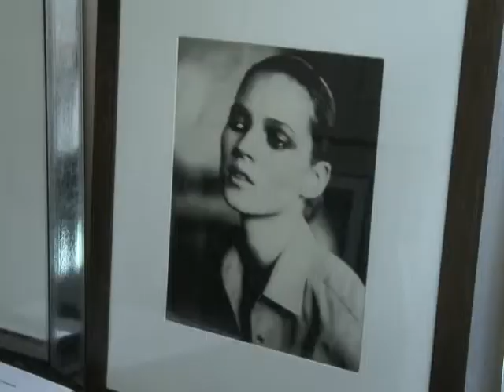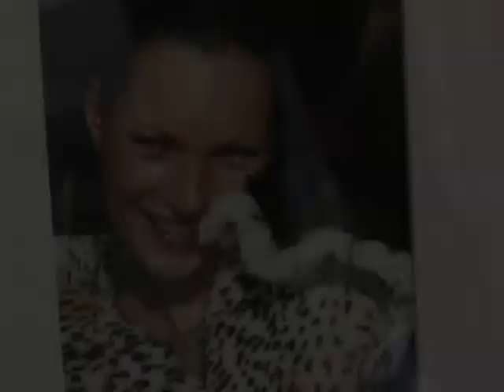A gallery in Paris created a lot of buzz by choosing to exhibit unpublished photos of Kate Moss.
Kate Moss is the focus of an exhibition at the Galerie de l'Instant in Paris. The gallery owner provides us with an interesting look at different periods of the model's life, from the first photo taken of her at 14 years old to some of her most recent images previously seen in magazines.